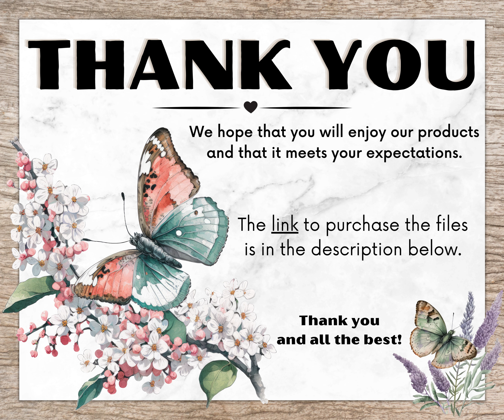Boho Brown White Flower Arrangement, Boho Flowers Watercolor Clipart For Invitations, T-Shirt Design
Introducing our captivating Boho Flower Arrangements Cliparts with a soft brown-white color scheme! This stunning collection showcases beautifully arranged flowers in a bohemian-inspired style, featuring gentle hues of brown and white.

Each clipart features intricately designed flower arrangements, combining elements of nature with a touch of bohemian elegance. These illustrations exude a sense of organic beauty and bring a serene and earthy atmosphere to your designs.

Perfect for creating boho-inspired wedding invitations, designing rustic-themed decor, crafting nature-inspired stationery, or adding a touch of tranquility to your creative projects. Whether you’re a professional graphic designer, a boho enthusiast, or someone who appreciates the beauty of floral arrangements, these cliparts are a fantastic resource.